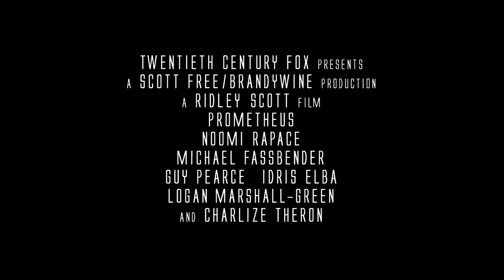PROMETHEUS | Featurette: Creation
in digital 3D JUNE 6